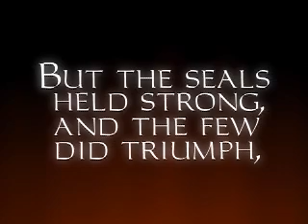Thief 1 Cutscene 8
The 8th cutscene of Thief: The dark project.

The cutscene where Garrett plans to steal the Eye from the Haunted Cathedral.